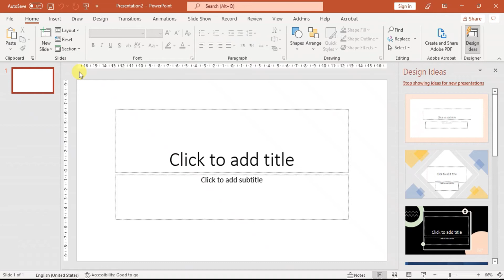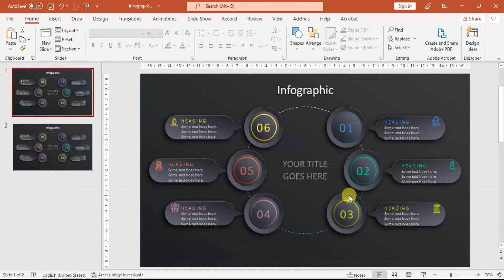Template ppt Infographic #02 | FREE - GRATIS DOWNLOAD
Template ppt Infographic

tag.
Template ppt Infographic, Infographic ppt, Template Infographic ppt, Template Infographic